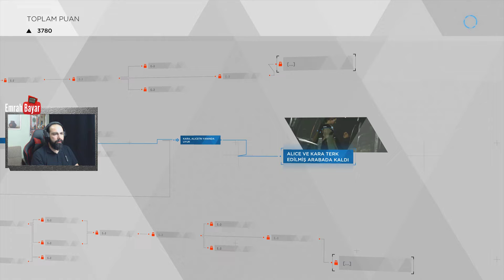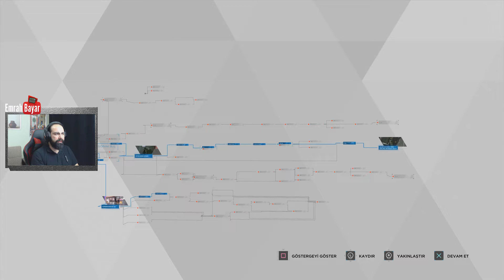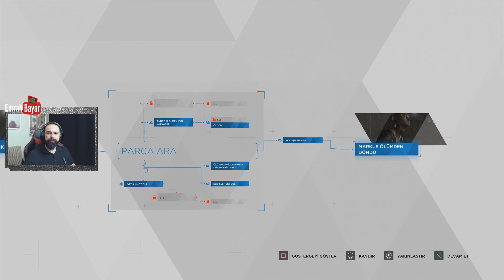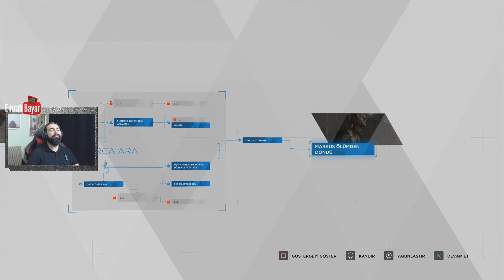Güvenli Yer | Detroit : Become Human | Türkçe | Bölüm 5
NOT : Unutmayın yapacağınız yorumların içerikleri elbette eleştirici olabilir ancak küfür veya benzeri argo kelimeler kullanmak kişinin kendi seviyesini gösterir.